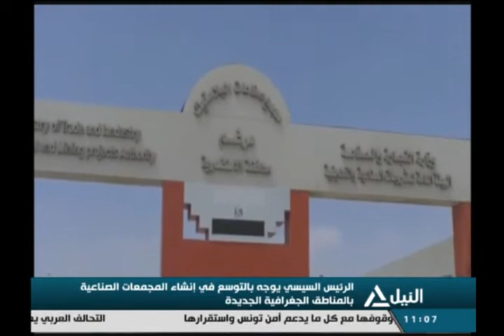من القاهرة 28-7-2021 | د/ كمال الدسوقي - نائب رئيس غرفة مواد البناء باتحاد الصناعات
الرئيس السيسي يوجه بالتوسع فى إنشاء المجمعات الصناعية بالمناطق الجغرافية الجديدة